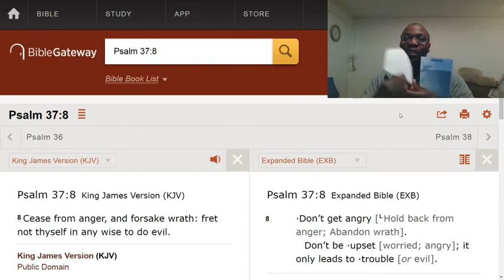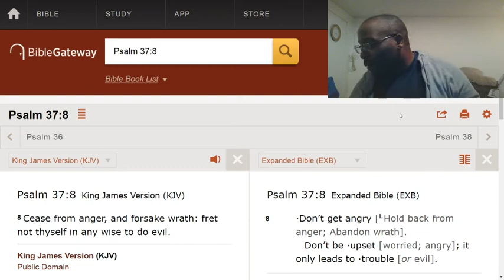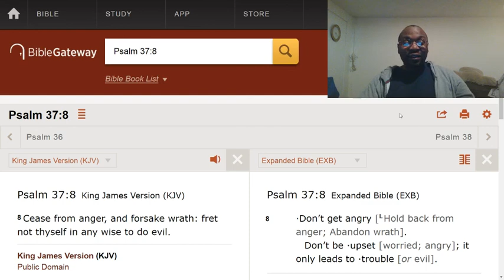Get rid of your anger.